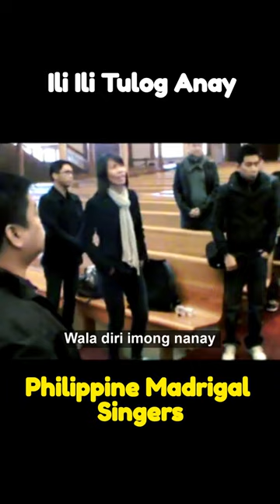Ili Ili Tulog Anay (Solo: Pearl Reyes) | Philippine Madrigal Singers Alumni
Ili  Ili Tulog Anay
Lucio San Pedro
Solo: Perlita Reyes
Choirmaster: Sir Mark Anthony Carpio

Vid Credit: Nolly Escanola